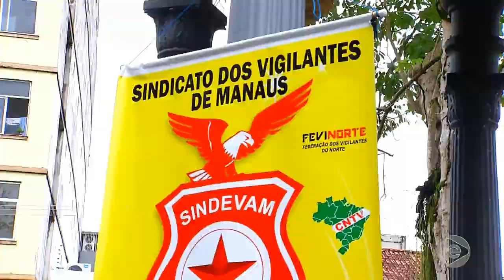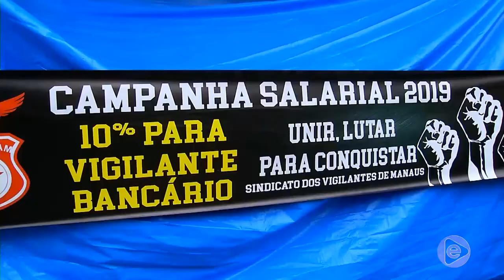Mais de dez agências bancárias fecham as portas por causa da greve dos vigilantes em Manaus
01º BLOCO JORNAL 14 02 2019 - Mais de dez agências bancárias fecham as portas por causa da greve dos vigilantes em Manaus